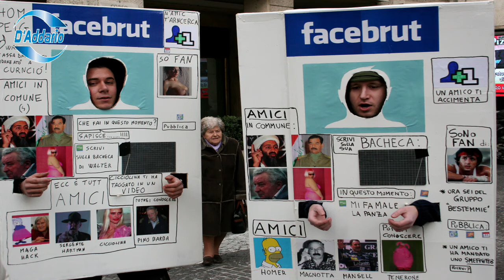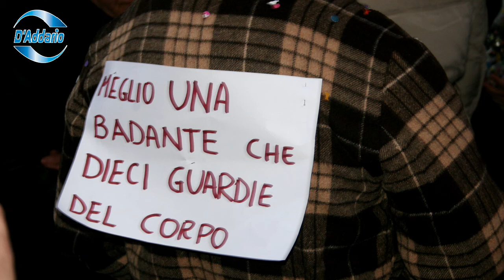I rituali della civilta contadina e dei Pulcinella abruzzesi nel Regno di Napoli